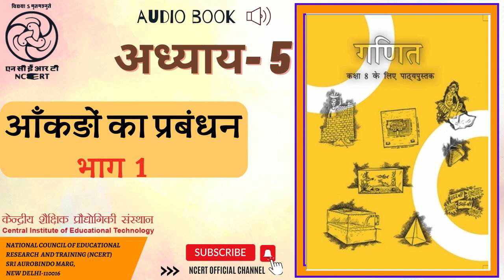अध्याय 5 आँकड़ों का प्रबंधन भाग 1